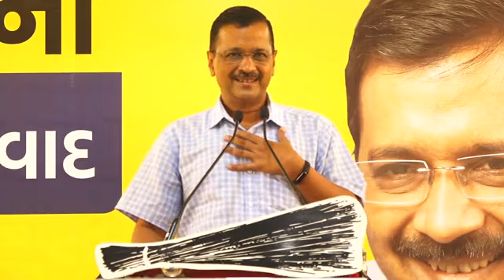ভাৰত কেনেকৈ বিশ্বৰ সৰ্বশ্ৰেষ্ঠ দেশ হ'ব?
অৰবিন্দ কেজৰিৱালৰ উদাত্ত ভাষণ